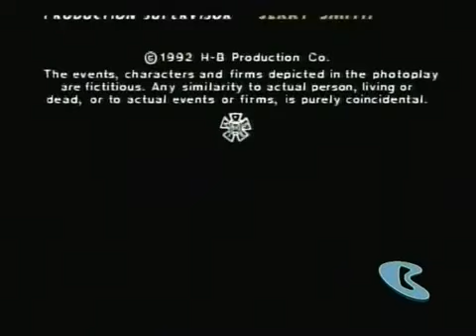Hanna-Barbera Cartoons (1993)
Jonny Quest

Hanna-Barbera Cartoons
Turner Broadcasting System
1993

Ted Turner